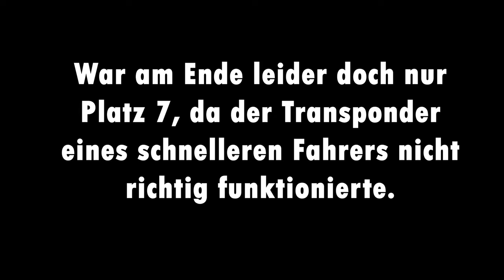Hessencup #1 2020 Rennen in Sechshelden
Erster Rennvlog.
Ich habe euch mit ins Renngeschehen des ersten Laufs beim Hessencup in Sechshelden genommen.
Ich bin voll im Training und möchte in den Folgenden Rennen besser und schneller werden.

JWD wie ihr es auf meinem Fahrwerk seht steht für Jens Weber Dirtwork.
Schaut gerne auf der Website vorbei und überzeugt euch selbst.